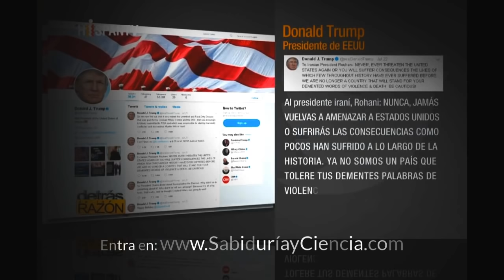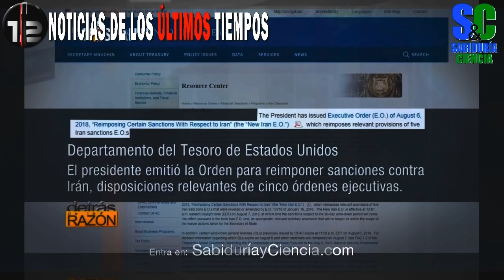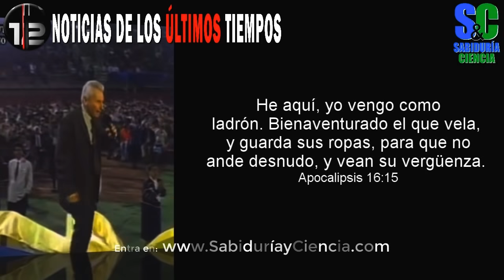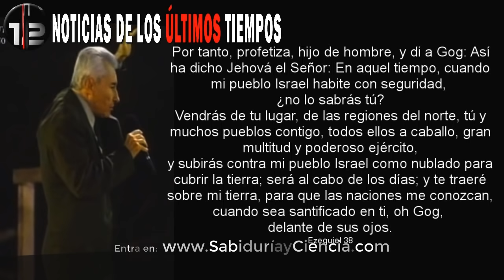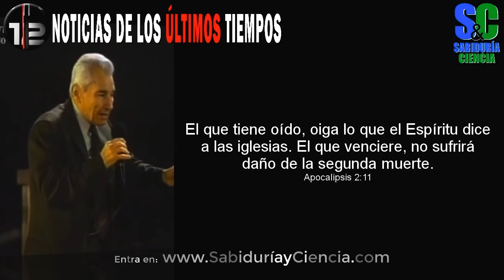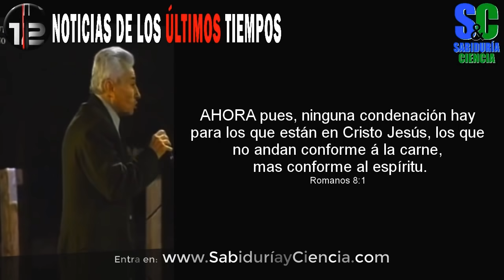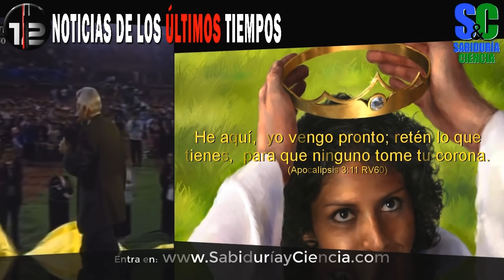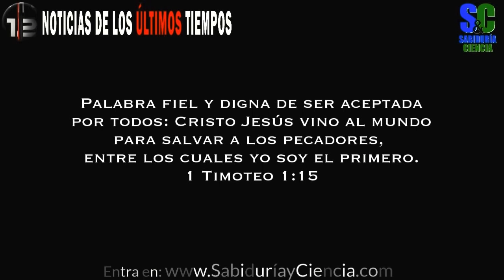🔴ALERTA •LA TERCERA...MUNDIAL a la vuelta de la esquina! 《Mateo-24-6-8》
🔵Noticias de los Últimos Tiempos ▼ABRE PARA VER MÁS▼
►PROFECÍAS BÍBLICAS◄

SEÑALES Y PROFECÍAS BÍBLICAS. EL SEÑOR JESÚS VIENE PRONTO!

Mateo 24:6-8 Reina-Valera 1960 (RVR1960)
6 Y oiréis de guerras y rumores de guerras; mirad que no os turbéis, porque es necesario que todo esto acontezca; pero aún no es el fin.

7 Porque se levantará nación contra nación, y reino contra reino; y habrá pestes, y hambres, y terremotos en diferentes lugares.

8 Y todo esto será principio de dolores.

Esta es una serie de videos que si Dios quiere iremos sacando.

Continuamente podemos ver como Dios nos advierte a través de sus señales bíblicas, así como vemos en Mateo 24 cuando los discípulos de Jesús le preguntaron que veremos en aquellos días, la respuesta es exactamente lo que esta sucediendo hoy en día, vemos continuamente un tremendo aumento de Terremotos, Huracanes, Tsunamis, falsos cristos, Guerras y Rumores de Guerras, Apostasía, Pestes, Hambres... Pero también dice tres cosas muy importantes

1.-Es necesario que esto acontezca
2.-No os turbéis
3.-Son principio de dolores

Es necesario que esto acontezca: Para que las personas VEAN Y SE ARREPIENTAN.

No os turbéis: Esto lo dice a los que ya creemos, ya que nada nos pasara porque seremos arrebatados.

Son principio de dolores: Lo que vemos no es nada en comparación de lo que viene. 28 Juicios en total los que son nombrados en el libro de Apocalipsis: los 7 sellos, las 7 trompetas, las 7 copas y los 7 truenos.

Recuerda...CRISTO VIENE PRONTO!!!

LA TERCERA...MUNDIAL a la vuelta de la esquina!《Mateo-24-6-8》

Derechos de autor /Copyright Oficial © Sabiduría & Ciencia / agradecimientos por colaboración

Palabras claves:
Dios,
Cuando viene,
Cristo,
Jesucristo,
Jesus,
Alerta,
4 noviembre 2018,
4 noviembre 2019,
Mateo 24,
Profecia,
Profecias,
Biblica,
Bibliacas,
Yiye Avila,
Apocalipsis,
Armagedon,
señales del fin,
Mundo,
Mundial,
Rusia,
Estados Unidos,
Vladimir Putin,
Donald Trump,
China,
Iran,
Israel,
Noticias de los últimos tiempos,
Sabiduriayciencia.com,
El anticristo,
Quien es el anticristo,